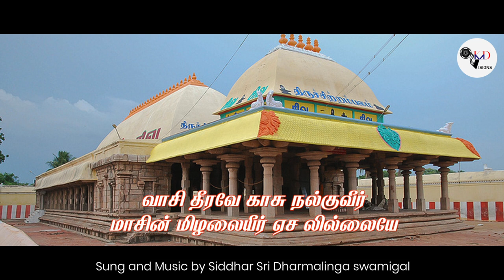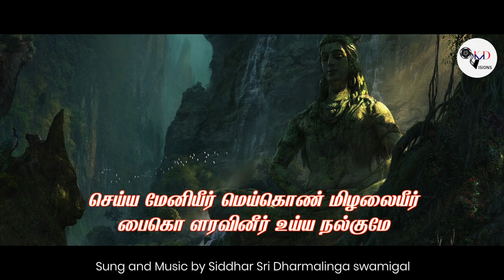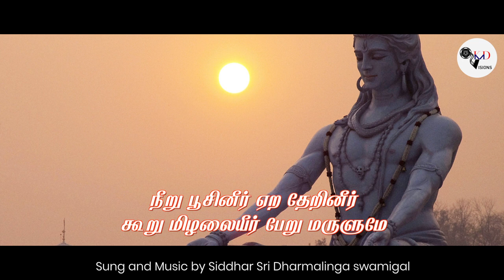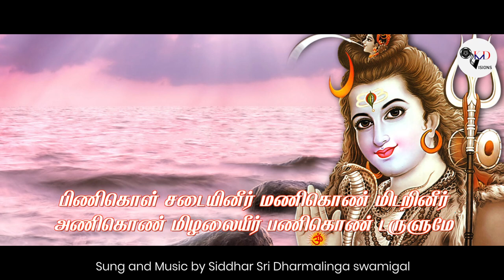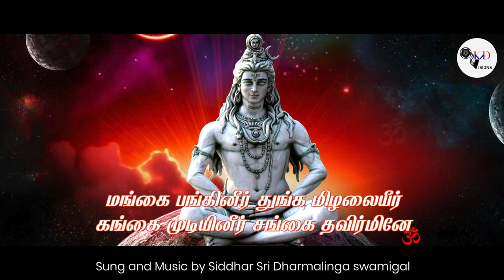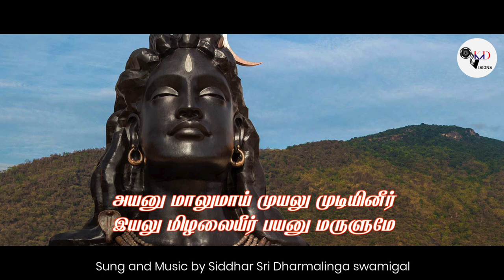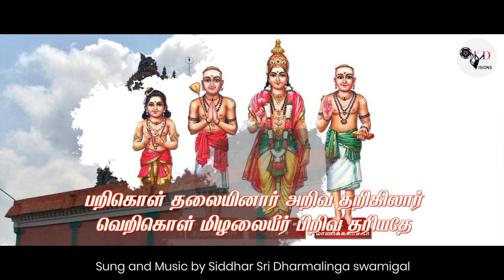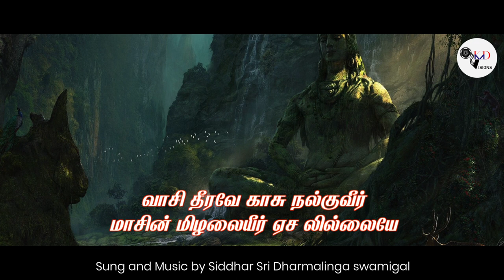HOW TO ATTRACT MORE MONEY -வாசி தீரவே பாடல்.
செல்வம் பெருகிட(to attract more money), வாசி தீரவே. பாடல்: ஸ்ரீ திருஞானசம்பந்தர்-தேவாரம் Sung and music by Sri Dharmalinga swamigal.

Well,Now you are entering to the right place. Welcome to the next level of High level Brain wave activation Frequencies.
YOU HAVE TO FEEL WHEN YOU FREE AS BELOW.
Now iam feeling as rich  as i wish
I love Wealth. Money loves me.
I  can attract money easy now as I Like.
Now I am very Happy & Grateful to The God, that Enough  money comes to me in increasing quantities from many sources on a continuous basis.
I am receiving money now from in so many ways daily.
I am willing to receive money.
I am a  powerfull money magnet.
I am grateful to God, for what I already have and for all that I receive now.
Money now comes to me from unexpected sources & I am grateful to The God.
My income is growing higher and higher daily,Iam so happy always.
I am The rich child of a loving universe
I have the Will Power  to attract money.
I receiving The money happily now,everey day
Money flows to me easily as I like.Iam very very Happy always.

I realize that money is essential for leading a good life but that I should not make it the number one priority of life.I will help to poors to make them happy.
The God coment the Universe to constant supply of money to me and I always have enough money to fulfill my whole family needs.I have So many cars as I like.
I am the Powerful money magnet towards whom money is constantly attract ed.